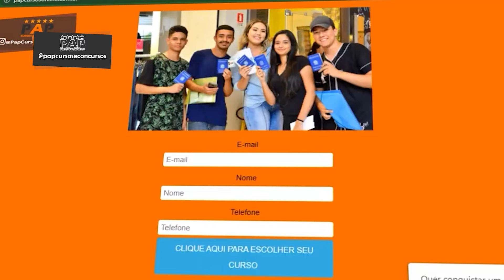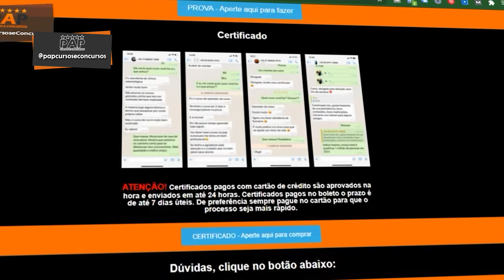COMO PEDIR UM AUMENTO SALARIAL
No vídeo de hoje, irei falar como pedir um aumento salarial ao seu patrão. Esse vídeo irei dar dicas importantes para você que quer pedir um aumento na sua empresa e não sabe como chegar no seu chefe. Por tanto, fique comigo até o final desse vídeo aonde irei falar como pedir um aumento salarial!